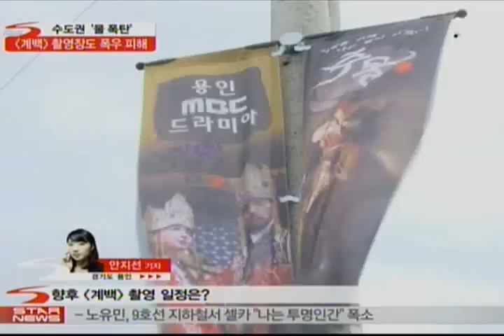[news] drama 'Gyebaek' the set, Heavy rain damage ('계백' 촬영장 폭우 피해)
기록적인 집중 폭우로 방송가에서도 피해가 잇따르고 있습니다. MBC 드라마 '계백' 촬영 현장 역시 폭우로 인해 촬영이 중단 되는 등 피해를 입고 있다고 하는데요. 자세한 소식, 현장에 나가있는 기자 연결해 들어보겠습니

다. 안지선 기자,

네, 경기도 용인에 위치한 계백 촬영 현장에 나와 있습니다.

Q) 먼저 '계백' 촬영 현장의 피해 상황과 분위기 먼저 전해주시죠?

A) 100년 만에 내린 폭우로 서울과 수도권의 도시 기능이 순식간에 마비 됐습니다. 방송가도 예외는 아니었는데요. 경기도 용인에 위치한 '계백' 세트장인 MBC 드라미아 역시 이번 폭우로 촬영에 곤란을 겪고 있습니다. '계

백'의 주 촬영이 이루어지고 있는 'MBC 드라미아'는 16만㎡ 가 넘는 대규모 오픈 세트장으로, 삼국시대부터 조선시대까지 각 시대별 건축물들을 두루 갖춘 종합촬영장으로 관광지로도 각광을 받고 있는데요. 주변이 산으

로 둘러싸여 평상시 촬영 현장으로는 더없이 좋은 장소였지만, 폭우가 이어지면서 '계백' 촬영이 불가피할 정도로 주변이 온통 흙탕물이 넘쳐나고 있습니다. 아직까지 세트장에 큰 피해는 없지만 주변이 온통 진흙 범벅이

되고, 세트장 앞 개천 역시 범람 위기에 있는데요. '계백' 측 관계자의 말에 따르면, 다행히 다음 주 방송까지는 시간이 남아 있어 현장 정리 작업에 착수한 상태라고 합니다. 하지만 사극 촬영의 특성상 워낙 촬영 분량이

많아 배우들을 비롯한 제작진의 고심이 깊어지고 있습니다.